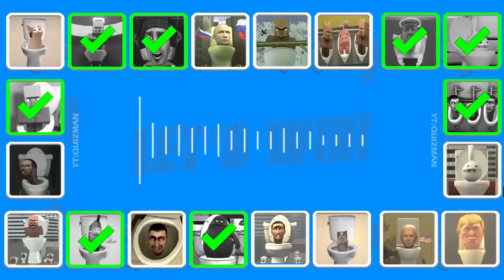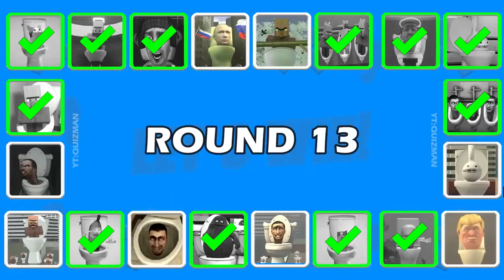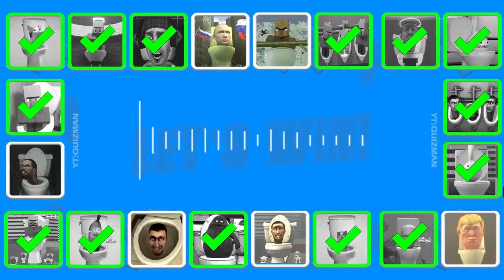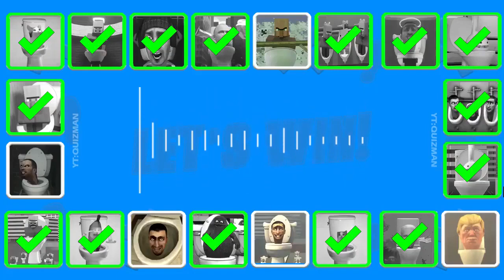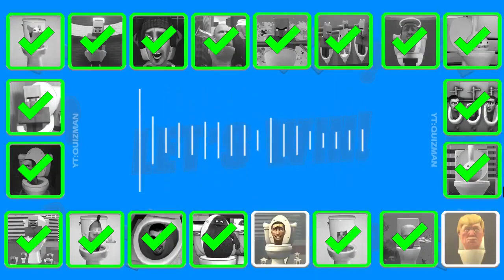Guess MONSTER'S VOICE #907 SKIBIDI TOILET, VILLAGER ANGEL TOLET, GRIMACE TOILET, OTAMATONE's TOLET